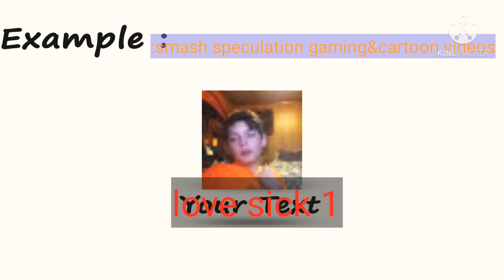with e3 2021 happening as far as we know and happening digitally will it have a smash Bros fighter?